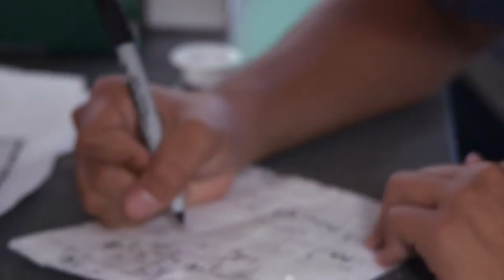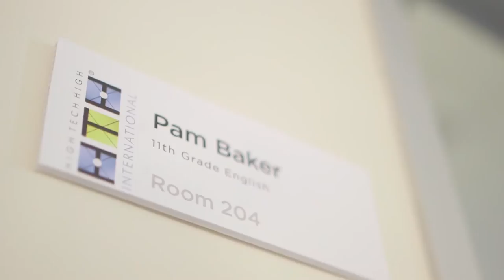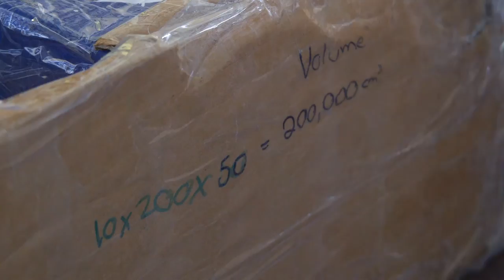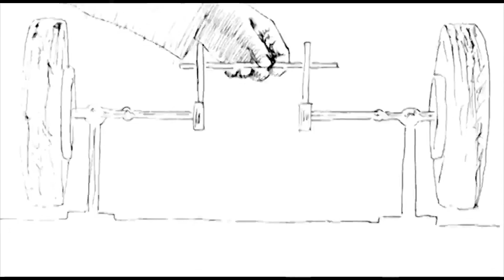"How To Teach Us" Assignments